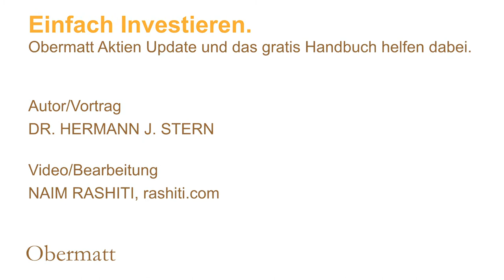ETF Index Irrtum 6: Index-Fonds sind einfach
Kein ETF gleicht einem anderen. Jeder hat ein paar «Pros» und ein paar «Cons» gegenüber seinen Alternativen. Um diese zu erfassen, muss man fünf Eigenschaften eines ETF kennen: Profil, Kosten, Liquidität, Risiko und Regulatorisches. Sie vermuten es schon: ETFs sind alles andere als einfach. Im Video zeigen wir, was diese Eigenschaften schlimmes bedeuten können.

Einfach investieren.

Video/Bearbeitung
NAIM RASHITI